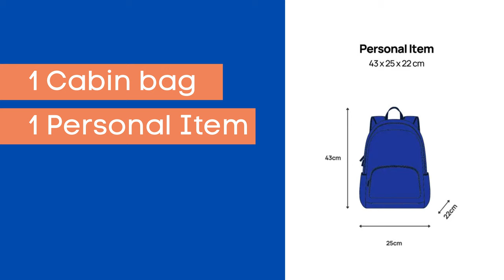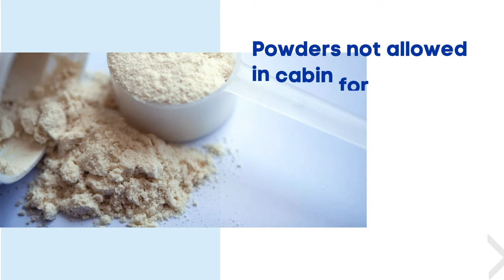United Airlines Carry on Baggage Policy- Size, Weight, Number of Pieces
United Airlines allows free cabin baggage allowance. Check size of cabin bag, personal items and other articles which can be carried for free.